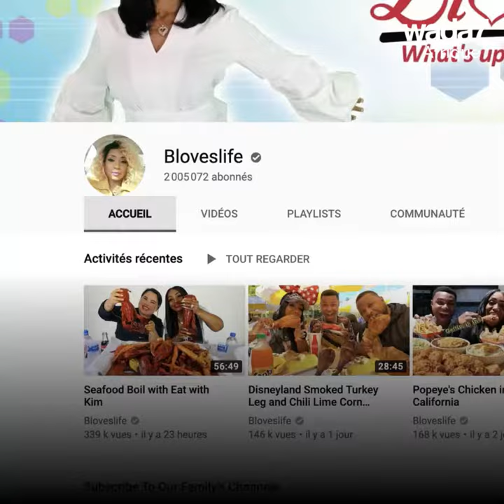Incroyable ! Connaissez-vous la mangeuse millionaire ? 🍽🥘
Cette femme est devenue riche en mangeant ! 🍽🥘Comment c'est possible ?